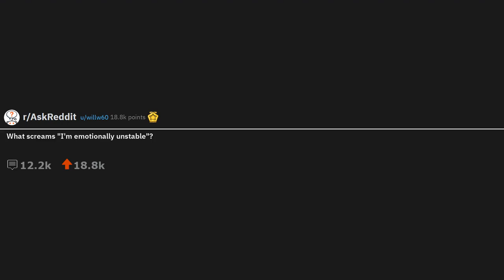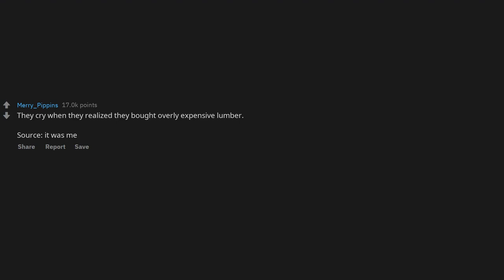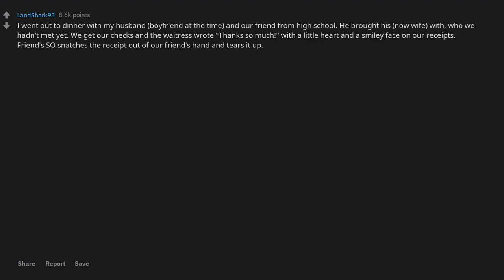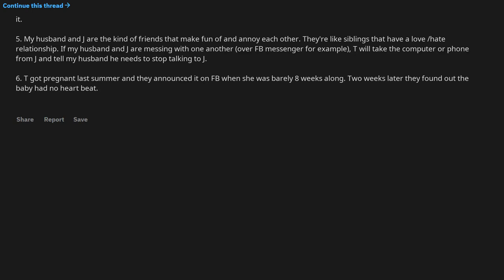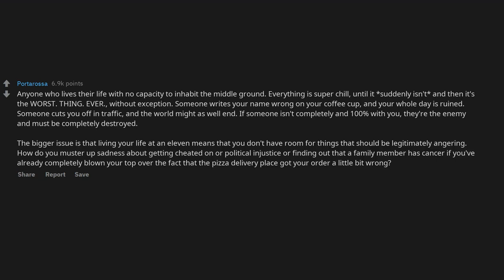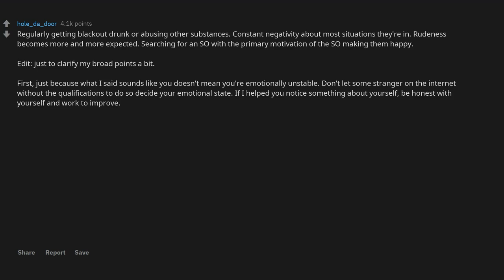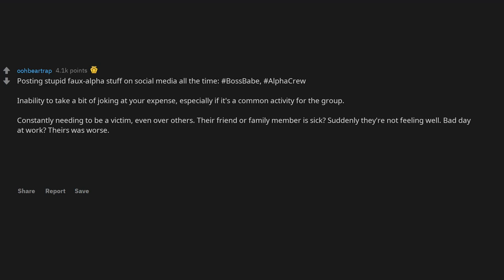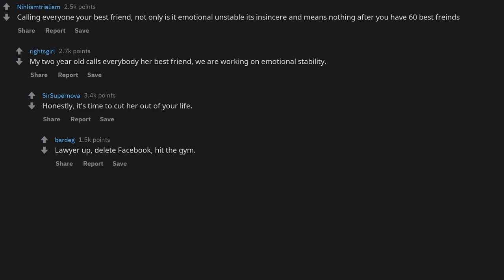People Reveal Things That Scream "I'm emotionally unstable" (r/AskReddit)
Reddit Stories - What screams "I'm emotionally unstable" (r/AskReddit)

People Reveal Things That Scream "I'm emotionally unstable"